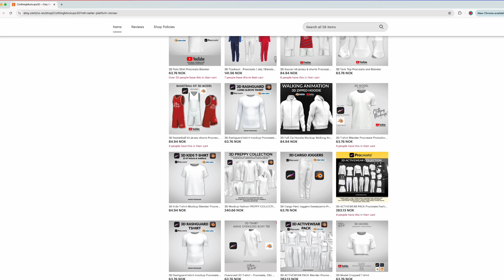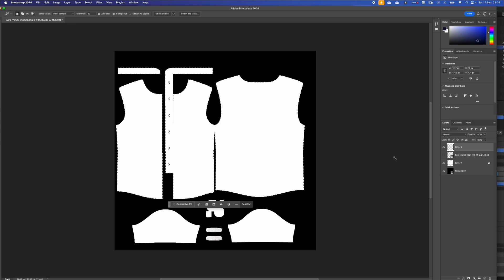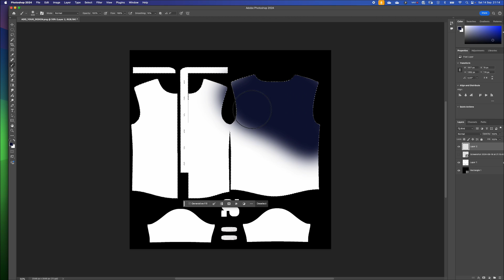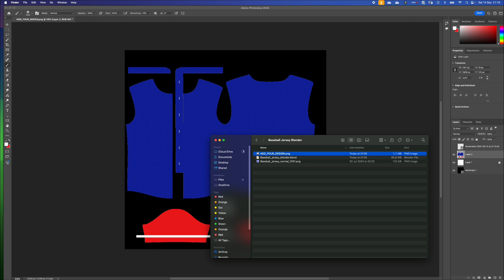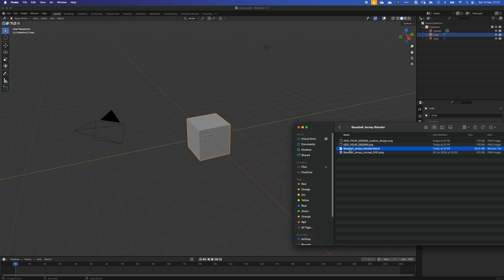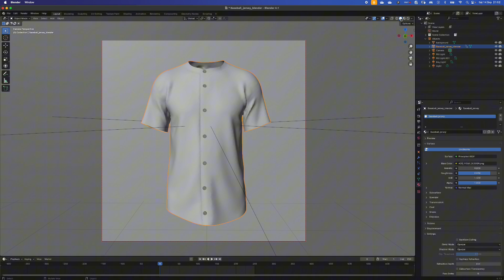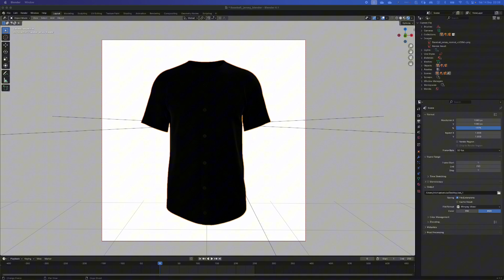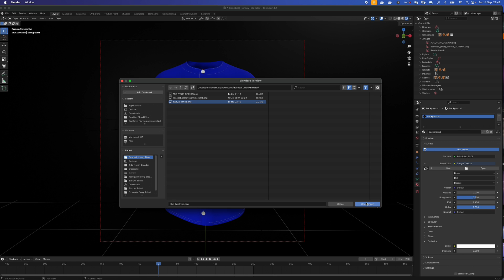3D baseball jersey mockup tutorial using photoshop and blender for complete beginners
How to create a custom 3D baseball jersey mockup tutorial using photoshop and blender for complete beginners.

0:00 Intro
0:30 Photoshop - add 2D graphics
5:15 How to save to automatically load the textures into the 3D model
5:53 Blender - 3D navigation and quick tips
6:45 Blender - how to save an image
7:18 Blender - make an animation
7:54 Blender 3D results
8:04 Fix common texture issues
08:32 Change the background color
9:04 Custom background image